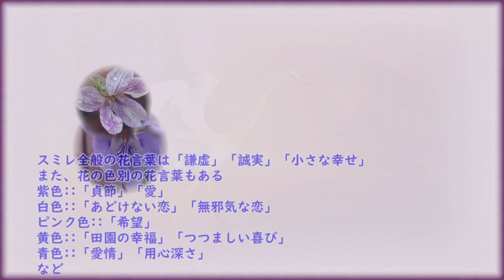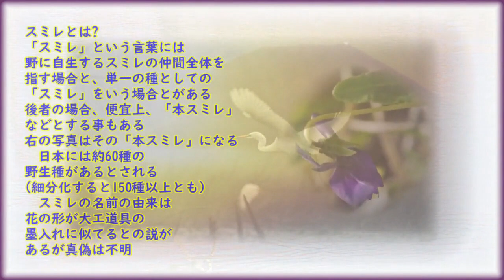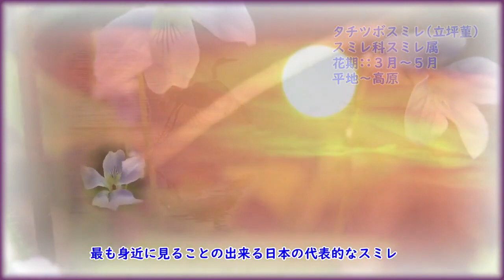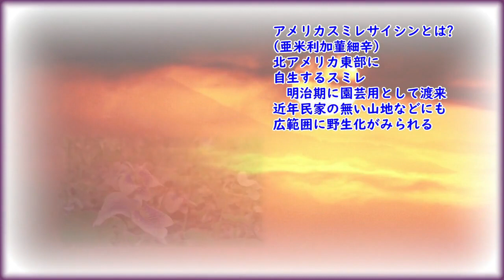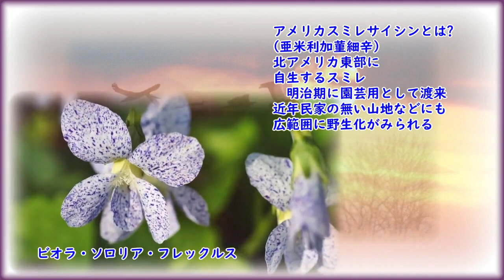【花の名前を知りたい】 野山のスミレ・在来基本13種 & 野生化したアメリカスミレサイシン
◎気になる花が見つからない場合は